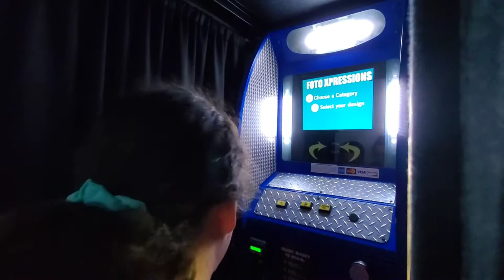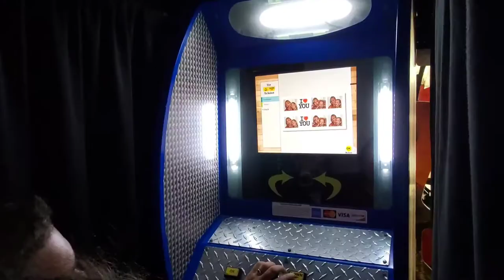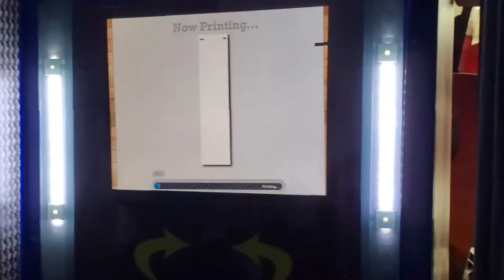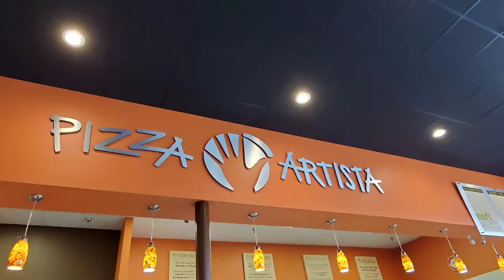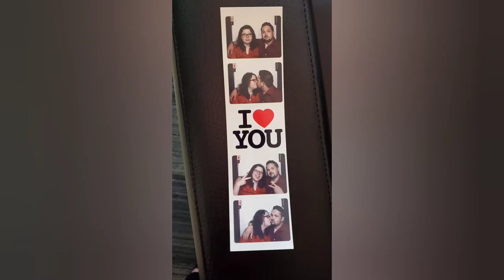Prien Lake Mall. When It First Started To Re-Open After Covid-19 In Louisiana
Prien Lake Mall In Lake Charles, La. When It First Started To Re-Open After Covid-19... Kinda Late Posting This One But This Year Has Been A Weird One To Say The Least. Hahaha..